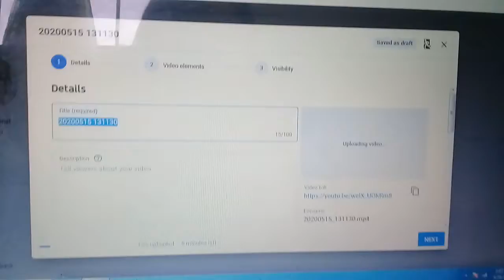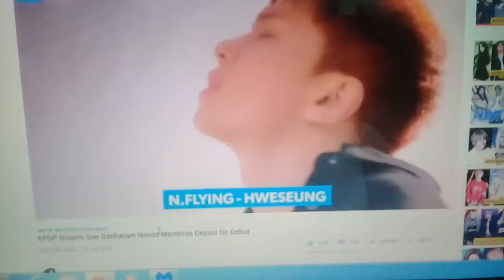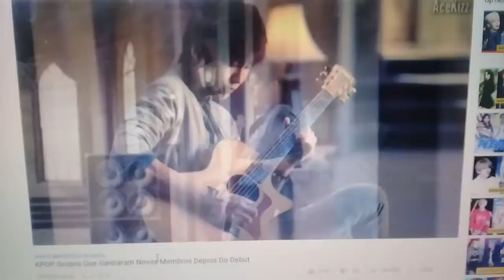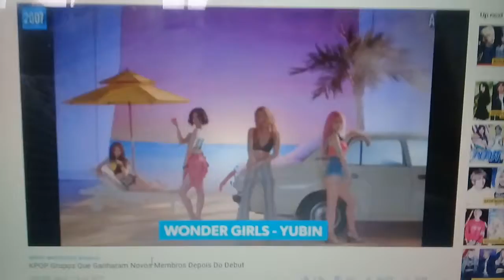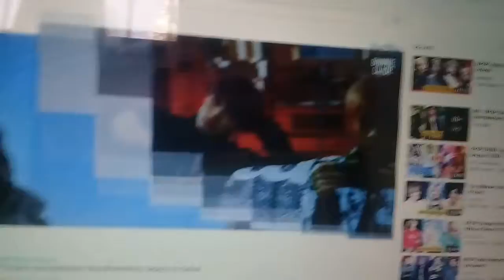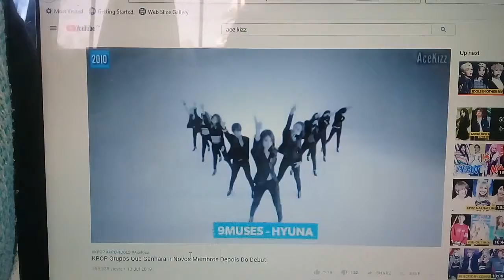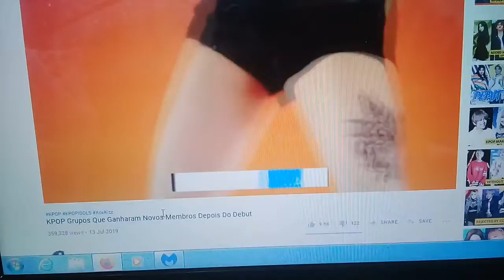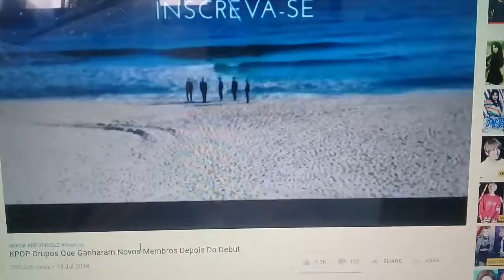REACT TO KPOP ADD NEW MEMBERS